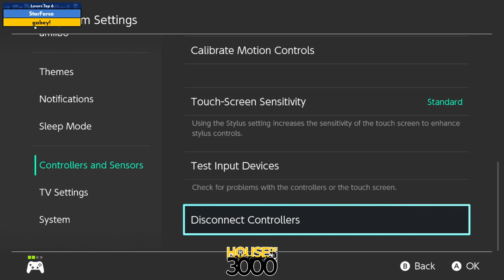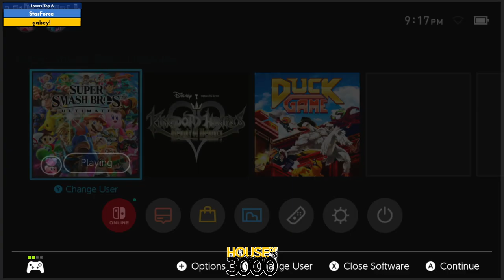BoMBS 162 Losers Top 6 StarForce vs gabey!